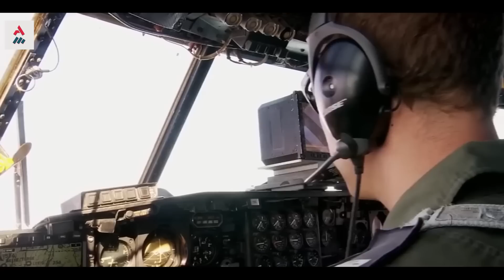Tensão! EUA Apoiarão Ataque Israelense Contra Instalações Nucleares Do Irã Ou Impedirão Novamente?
Os maiores alvos atualmente de Israel são as instalações nucleares persas, mas será que os EUA apoiarão ou impedirão como no passado?